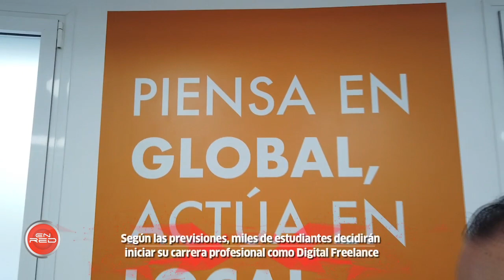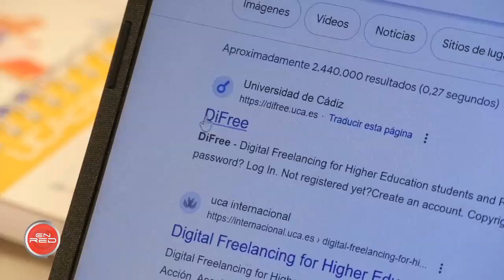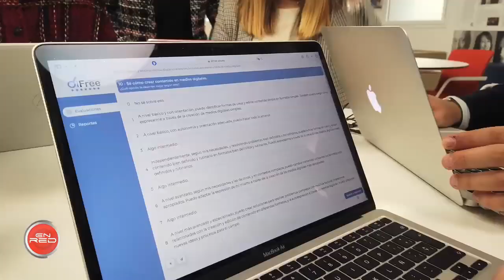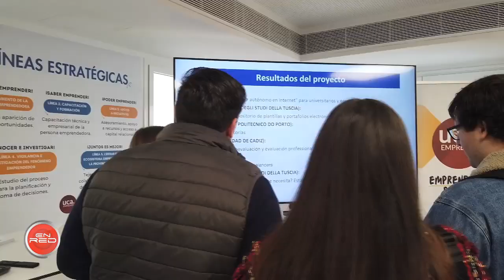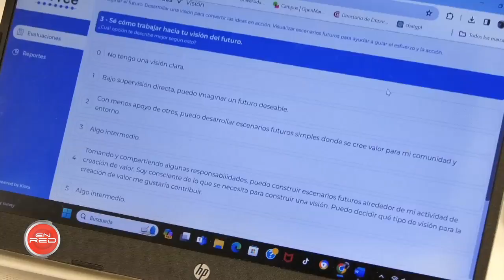Programa EnRed: Herramienta de Autoevaluación para Digital Freelance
En los últimos años, el término Digital Freelance ha cobrado especial relevancia pues se vislumbra como una opción muy prometedora para aquellos estudiantes que comienzan a iniciar su carrera profesional. Sin embargo, se trata de un concepto que aún no está bien definido. Por este motivo, la Universidad de Cádiz, en colaboración con otras universidades europeas han puesto en marcha el proyecto DiFree que incluye una herramienta de autoevaluación que analiza las competencias digitales y emprendedoras de los estudiantes para desarrollar su carrera profesional como Digital Freelance.